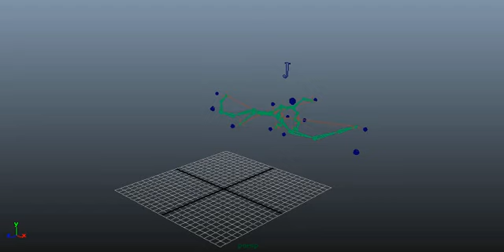Bird Flying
Media: Maya